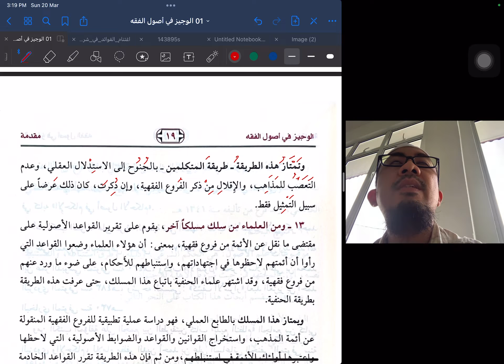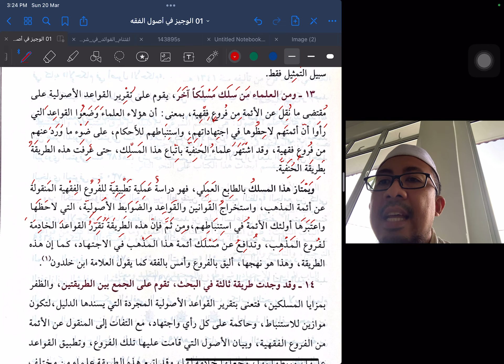05. Manhaj penulisan ilmu Usul Fiqh 1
SYD20403 Usul al-Fiqh, FKI, UniSZA.